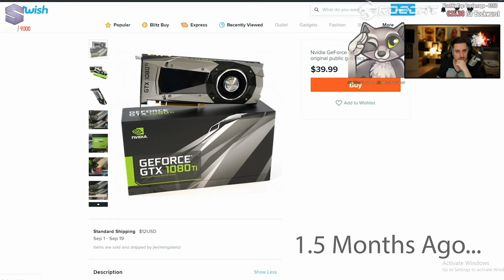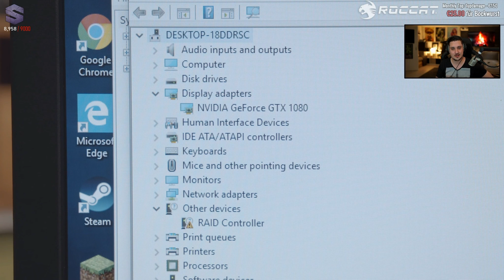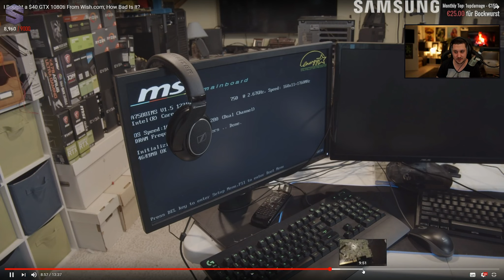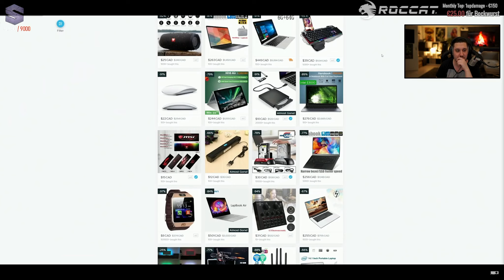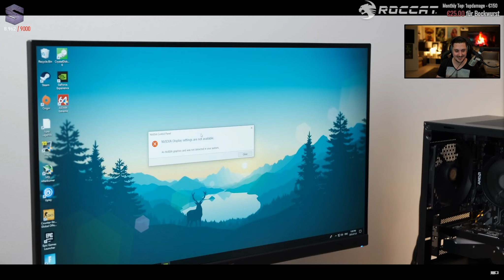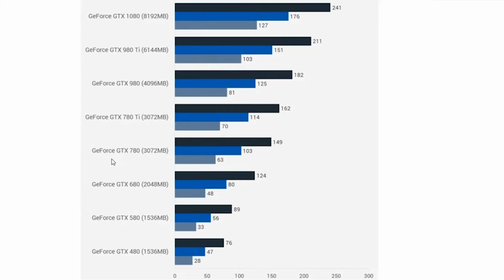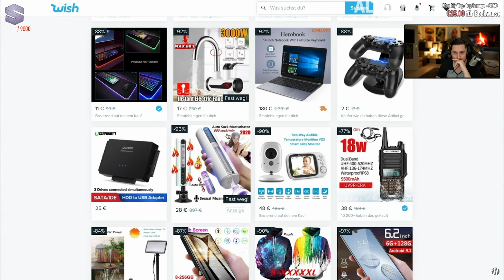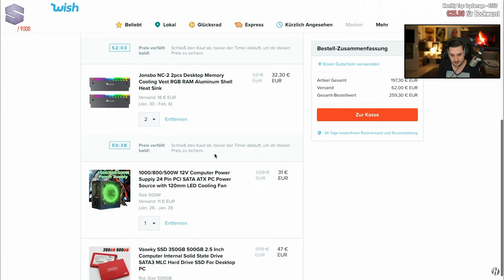DIE 40$ GTX 1080 TI AUF WISH | Shlorox Reagiert #322 Stream Highlights